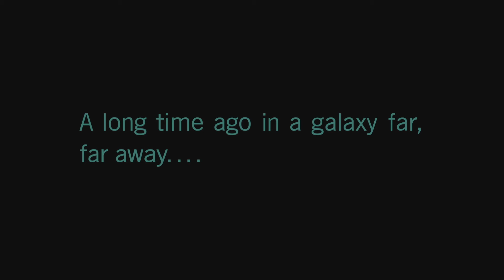The Beginning -Star Wars Battlefront 2- Campaign Part #1-Walkthrough-(Gameplay/Commentary) [PS4]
Really glad that you all decided to go on this journey with me. I know there are a lot of other more experienced YouTubers but glad you all choose me.

Thank you so much for taking the time to view this video, words don't explain how grateful I am to get the support of everyone out there.

This is my third play through and I’m just enjoying ever moment. Love y’all and thank y’all once again!!!

So, we are going to do a complete gameplay of
I'm so excited to be playing this game.